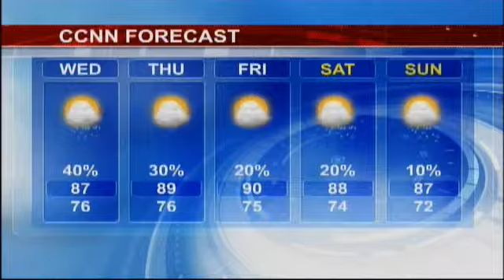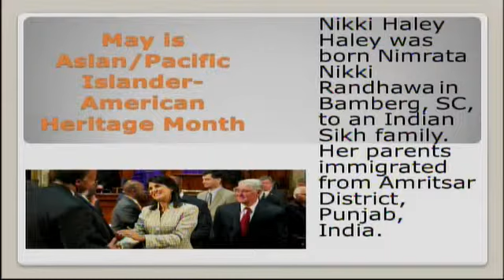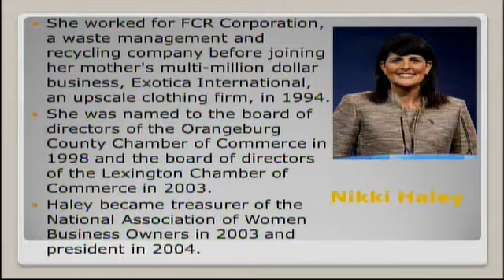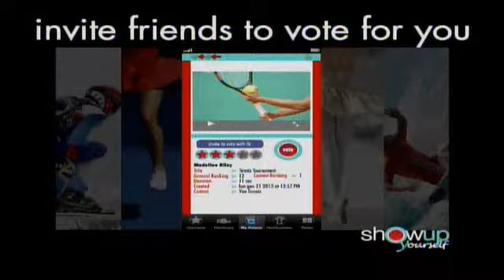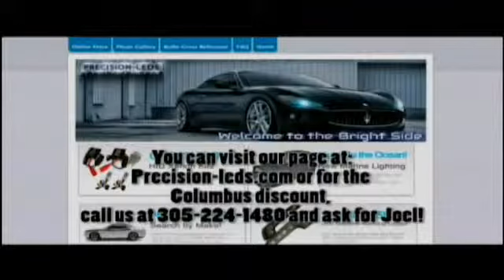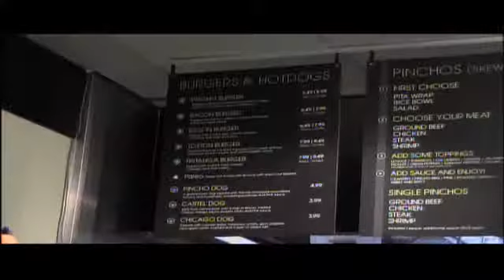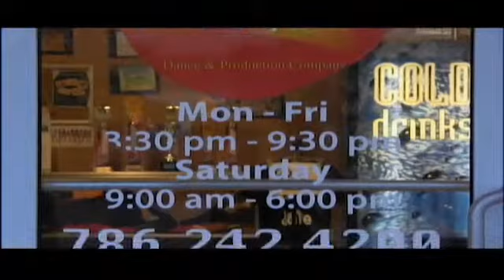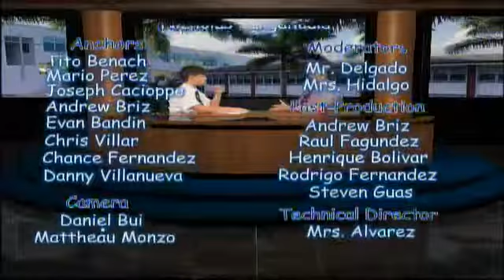CCNN Live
Tune in Wednesday, May 22, at  8:00 AM EDT to see Ccnn LIVE at CCNN Live Studio, Miami, Florida.

Participants
Christopher Columbus High School

Produced By Christopher Columbus